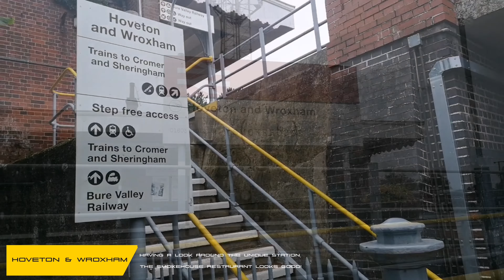S3 | GEML | Anglia visit, October 2020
With the imminent introduction of the new Class 720 Aventra units for Greater Anglia, the class 317s and 321s will soon start to become a rarity before they are completely withdrawn. At present there are a variety of different liveries to be seen on the GEML, EX Great Northern Class 317s, Ex First Capital Connect/Great Northern Class 321s Northern Rail Class 321/9s as well Class 322s and much more. This is a teaser video, featuring some of the upcoming traction we will be uploading to our YouTube 'Ride along' series. All recordings are taken from various places in Anglia/Essex. Enjoy!